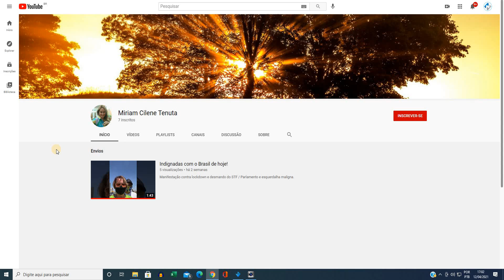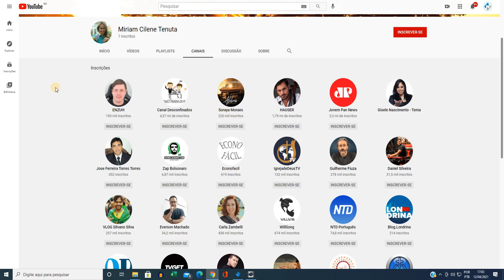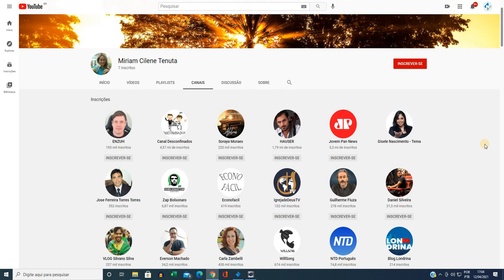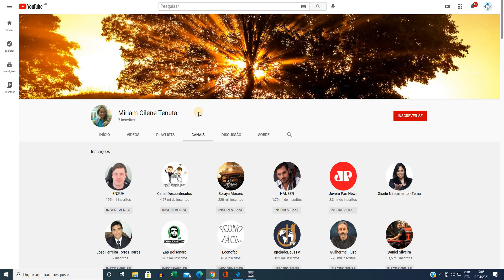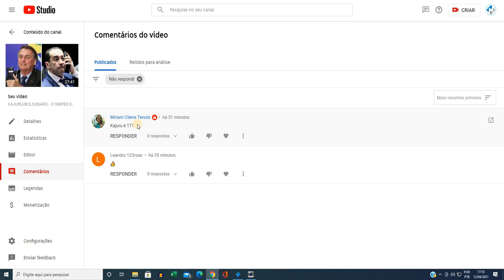Após telefonema de Kajuru para Bolsonaro, apoiadores do MINTO acusam Kajuru de Estelionatário "171"